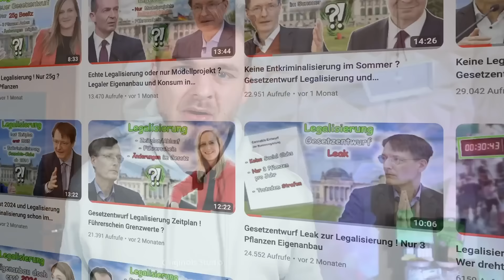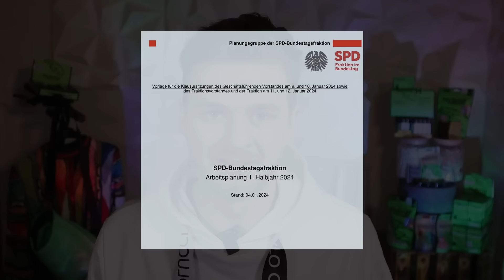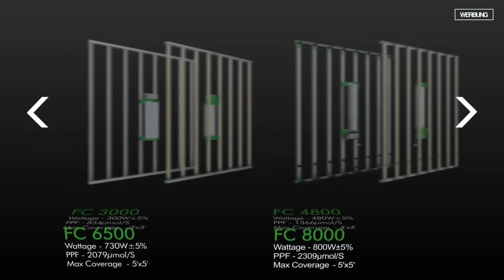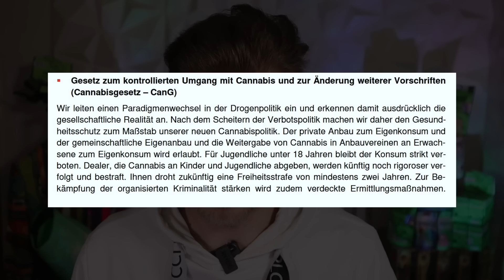Zeitplan Legalisierung geleaked ! Cannabis Verabschiedung schon im Januar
Hey Leute,
Heute geht es um Leaks zur Verabschiedung der Cannabis Legalisierung im Bundestag.
Wonach es schon im Januar soweit sein soll.
Somit die Legalisierung am 1 April durchgezogen wird.